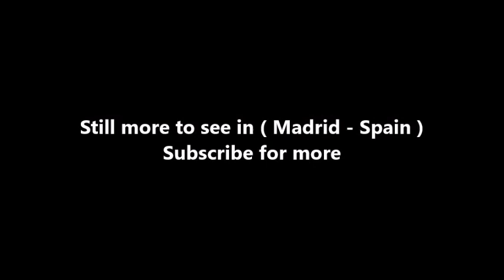Places to see in ( Madrid - Spain ) Palacio de Cibeles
The Cybele Palace, formerly the Palace of Communication until 2011, is a palace located on the Plaza de Cibeles in Madrid, Spain. Currently the seat of the City Council, it opened in 1919 as the headquarters of Correos, the Spanish postal and telecommunications service. It was designed by Antonio Palacios and Joaquín Otamendi.

Like the eighteenth century fountain in front of it, the palace has become an emblematic monument of the city. However, since 2007 it no longer serves its original function. There is a post office in part of the building, but Correos headquarters has moved to Campo de las Naciones and the Postal and Telegraphic Museum to Aravaca. Now it is the seat of the Madrid City Council. The mail sorting office has been converted to serve as the council chamber.

Palacios is seen as a modernist architect, but his work is also of interest for its historical references, for example to the work of Rodrigo Gil de Hontañón. As the Palacio de Comunicaciones, the building was given a heritage listing (Bien de Interés Cultural) in 1993.